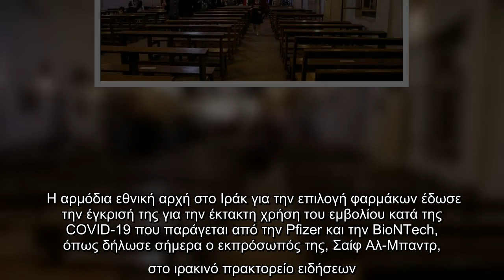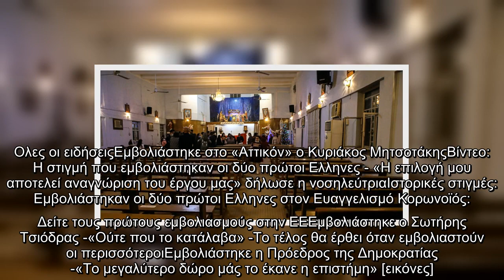Κορωνοϊός -Ιράκ: Εγκρίθηκε το εμβόλιο των Pfizer/BioNTech